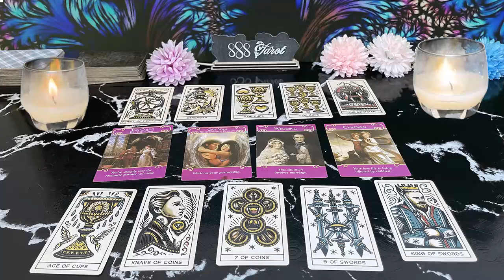LIBRA ❤️YOUR PERSON IS READY TO CONFESS HOW MUCH THEY LOVE 💗 YOU | KARMIC IS BIG MAD 🤡😍🔥🤩🔥 T